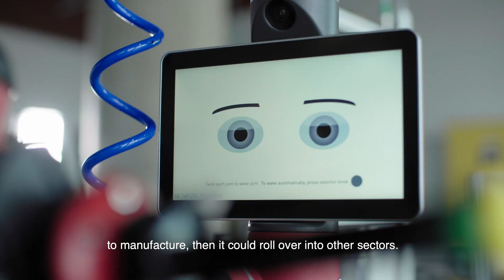Study Engineering and Innovation at Flinders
Meet Professor Giselle Rampersad – Giselle is a Flinders educator and expert in Innovation.

"I would like to grow a passion and fire for innovation in the hearts of students I teach, we can challenge ourselves to think differently to come up with new ideas and for me innovation is the common thread as we move into the future." Professor Giselle Rampersad